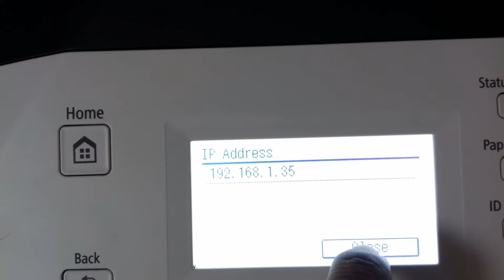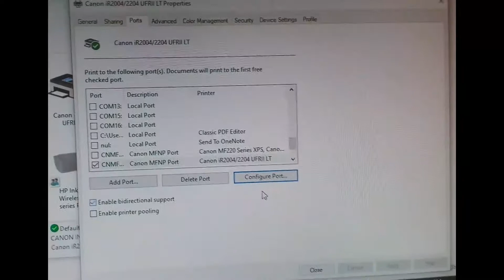How to Find My Printer IP Address and Check with PC/Laptop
In this video for How to Find My Printer IP Address and Check with PC/Laptop